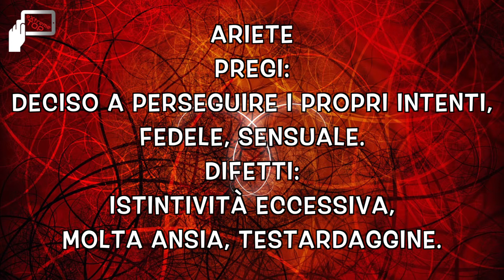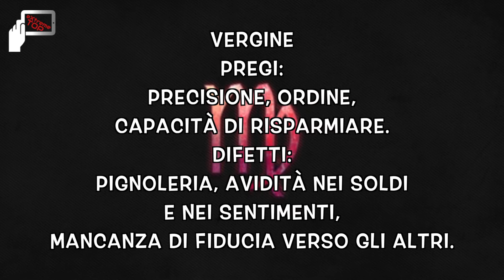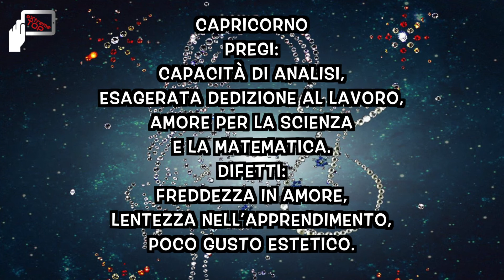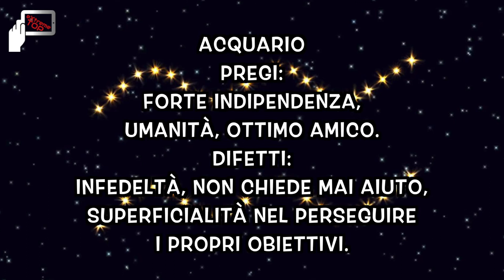PREGI E DIFETTI PER OGNI SEGNO ZODIACALE (GUARDA IL TUO)!!!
PREGI E DIFETTI PER OGNI SEGNO ZODIACALE!!!
Metti Like  e condividi👍 👍 👍 👍 👍 👍 👍 👍 👍

Se il video ti è piaciuto metti un LIKE e CONDIVIDI!!!

NUOVI VIDEO OGNI LUNEDI', MERCOLEDI' E VENERDI ALLE 14!!!